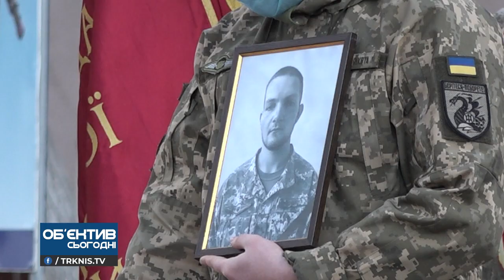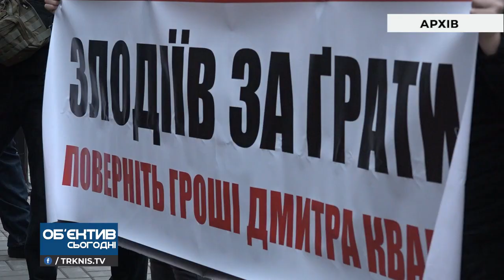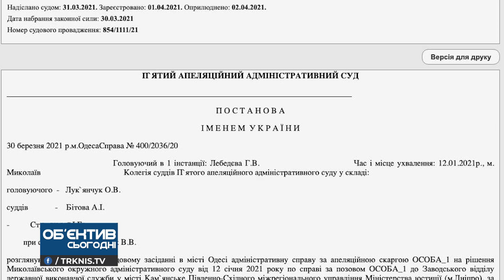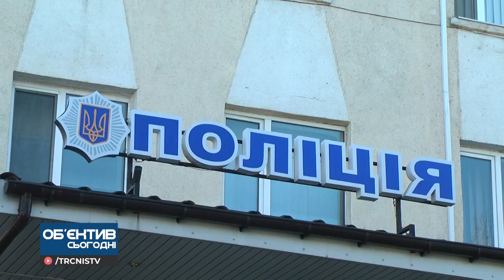Об'єктив сьогодні 6.04.21